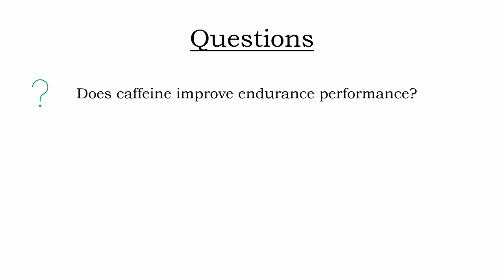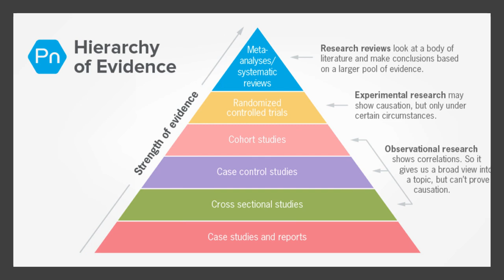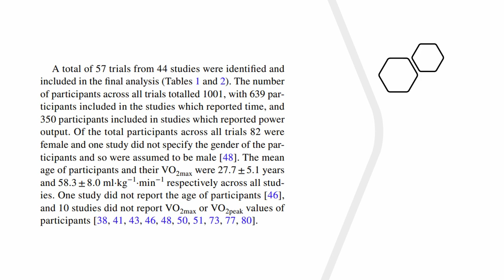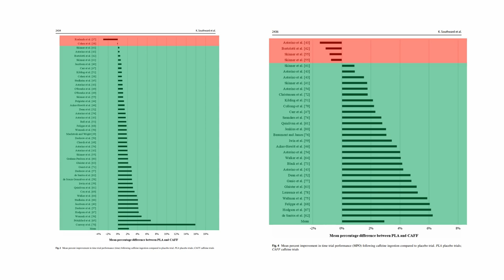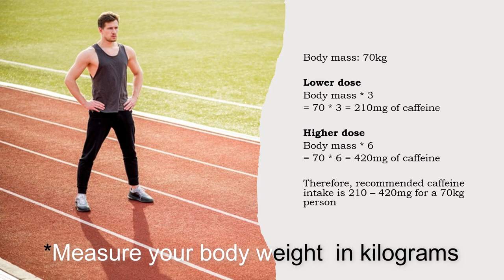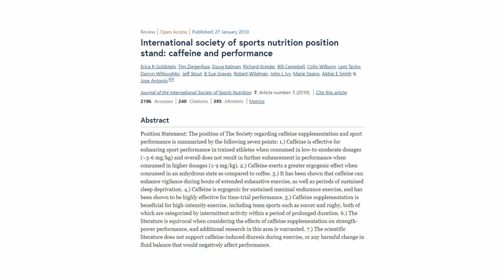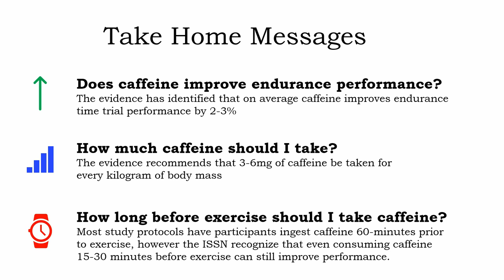Using Caffeine For Endurance Performance | Scientific Recommendations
Today we discuss the science behind caffeine and endurance time trial performance. Let everyone know how your experiences with caffeine have gone thus far in the comments below.

References
Southward, K., Rutherfurd-Markwick, K.J. and Ali, A., 2018. The effect of acute caffeine ingestion on endurance performance: a systematic review and meta–analysis. Sports Medicine, 48(8), pp.1913-1928.